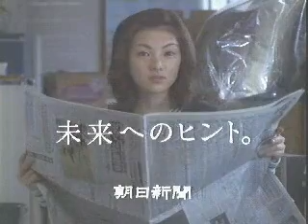田中麗奈 朝日新聞